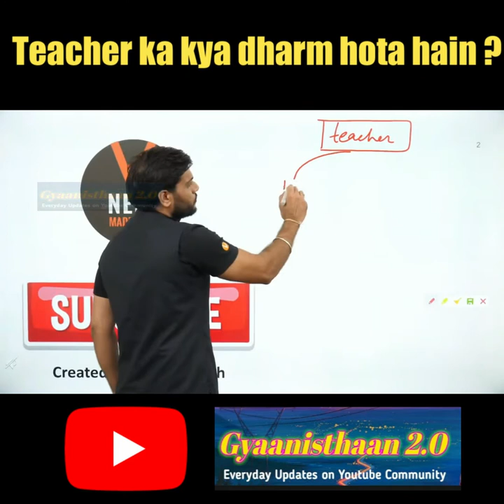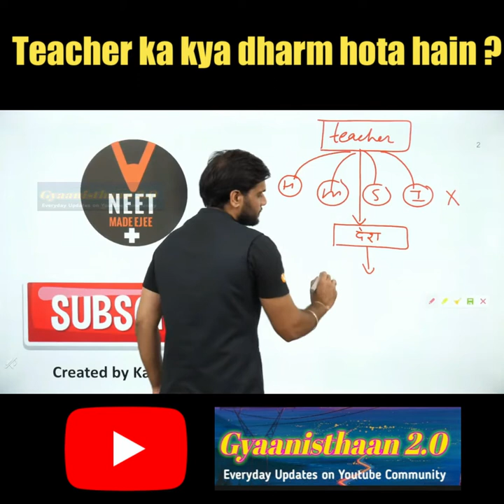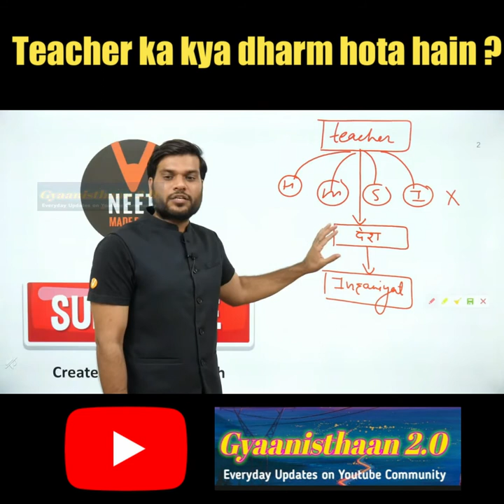A2motivation- अगर आप TEACHER बनना चाहते हैं तो इसे पहले सुनें | TEACHER ka Religion| a2sir 👆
Video credit - A2 MOTIVATION {Arvind Arora}